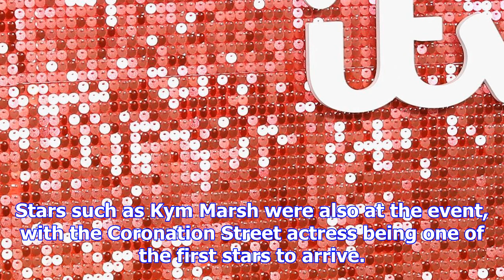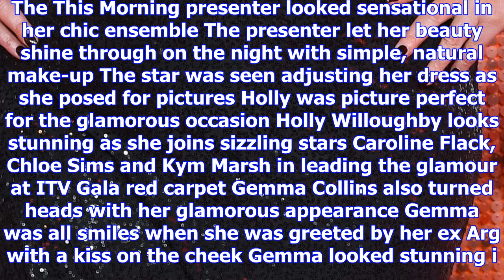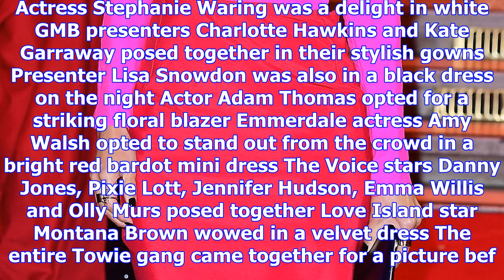Holly willoughby, katie price and pregnant sam faiers turn heads at itv gala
HOLLY Willoughby turned heads with her glamorous appearance at the ITV Gala tonight. The This Mornin...